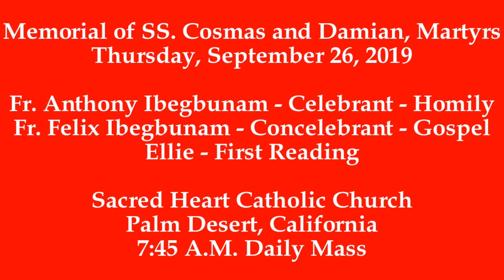TWINS: The Holy Sacrifice Of The Mass: Fr Anthony & Fr Felix (Biological Brothers)*Saints Of The Day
SPECIAL GRACE: Two Priests who are biological brothers, honor the Saints of the Day, who also are biological brothers. Truly, it is a double portion of a Special Grace when the Holy Sacrifice of the Mass is concelebrated by two visiting Priests who are biological brothers, honoring the Saint of the Day, who happens to be two Canonized Saints, who were biological twin brothers, as were Saints Cosmas and Damian, whom we honor today. Fr. Anthony Ibegbunam and Fr. Felix Ibegbunam, honor the exemplary lives of Saints Cosmas and Damien, martyrs, who both were physicians in the seaport of Aegeae, which at the time was in the Roman province of Syria, in the third century. In summary, the homily lesson is a Call to Action to the faithful, to emulate the Saints of the Day, by holding on firmly to the the words of our Blessed Lord, Jesus Christ, which are spiritual gold, and to remain faithful to the very end...

The following excerpt is from the Divine Office, also known as the Liturgy of the Hours, from the Office of Readings, the Second Reading, is from a Sermon by Saint Augustine, Bishop, about: "The martyrs' death was bought by the death of Christ and it is precious in his sight." The following is a brief excerpt, the entire reading is presented below after the Mass Video link:

"In the glorious deeds of the holy martyrs who everywhere adorn the Church, we verify the truth of what we have been singing: Precious in the sight of the Lord is the death of his saints. They are precious in our sight and in the sight of him in whose name it was done. The price paid for these deaths was the death of one man. How many deaths indeed this one man bought by dying, for if he had not died, the grain of wheat would not have been multiplied! "

TWENTY-FIFTH WEEK IN ORDINARY TIME - *SPIRITUAL COMMUNION*

St. James 2:17

SECOND READING

You have heard what he said as he drew near to his passion, our redemption: If the grain of wheat does not fall to the ground and die, it remains barren, but if it dies, it is very fruitful. On the cross Christ effected a great exchange. There the purse containing the price to be paid for us was opened. When the soldier's lance cut its way into his side, the price paid for the whole world flowed forth. The martyrs and all the faithful were bought with it, but the faith of the martyrs was also tested: their blood bore witness to their faith. They gave back what had been paid for them and lived up to what Saint John says: As Christ laid down his life for us, so we should lay down our lives for our brothers. Elsewhere we read: You have taken your seat at the great table; consider carefully what is set before you, for you must prepare the same in return. The great table is the one at which the Lord of the banquet is himself the food. No one feeds the guests with his very self, yet that is what Christ the Lord does. He invites and he is the food and drink. The martyrs took careful note of what they ate and drank, so that they might return the same. But how could they return the same unless the one who had first given it, gave them also the means of making a return? What shall I give back to the Lord for all that he has given me?

 I shall take the cup of salvation. What cut is that? The bitter and saving cup of suffering, the cup the sick man would be afraid to put to his lips unless the doctor had drunk of it first. That is the cup meant here, and we find Christ himself speaking of it: Father, if possible, let this cup pass away from me. Of it the martyrs said: I shall take the cup of salvation and call upon the name of the Lord. Are you not afraid that you may fail the test? But why should you be? I shall call upon the name of the Lord. How else did the martyrs overcome, except that in them he overcame who said: Rejoice, for I have overcome the world? The Lord of heaven directed their minds and tongues; through them he overcame the devil on earth and crowned them as martyrs in heaven. Happy are they who have thus drunk of this cup, for their suffering is over, and they have received their honors.